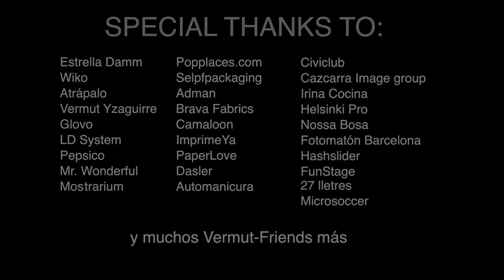Vermut Solidario Barelona 2016